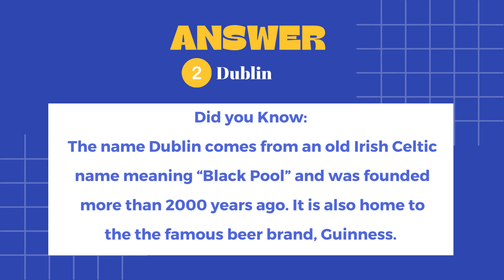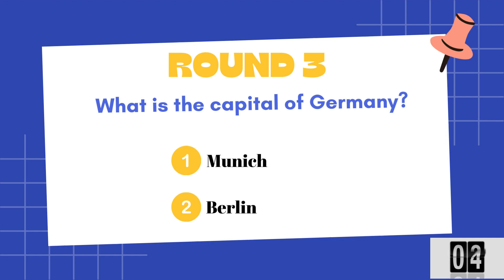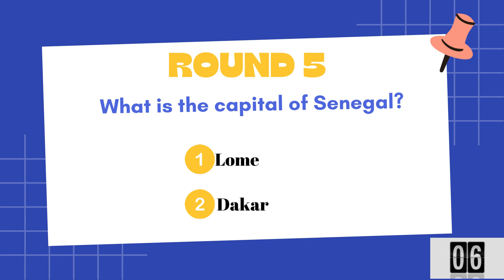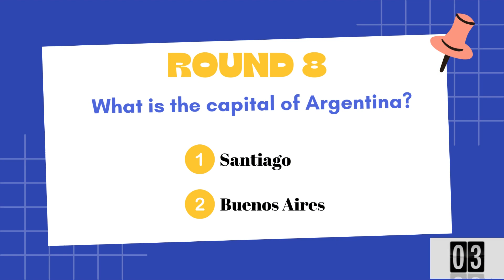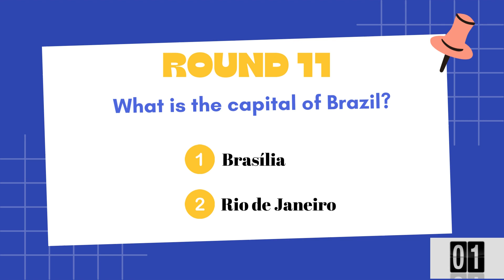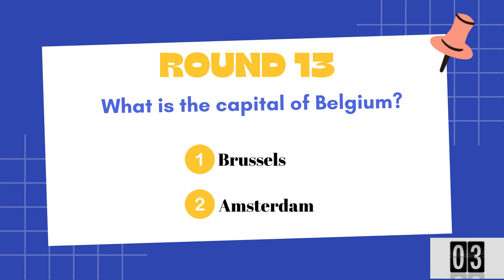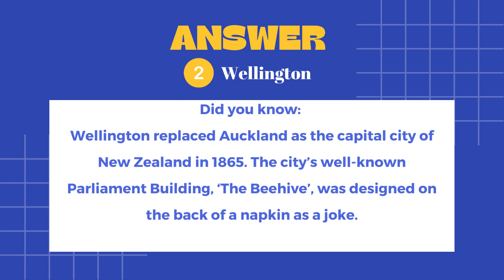Can You Name These Easy Capital Cities? Test Your Knowledge!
Ready to test your knowledge of the world’s capital cities?

This fun and easy quiz will challenge you to name the capital cities of countries from around the globe.

Whether you're a geography whiz or just looking for some trivia fun, this quiz is perfect for you! Learn interesting facts about each capital city as you go.

Did you enjoy this quiz? Why don't you also try our capital city quizzes: